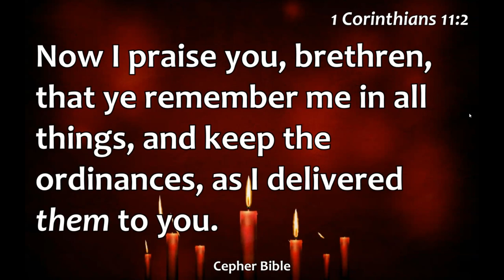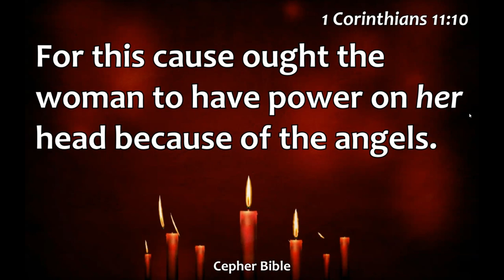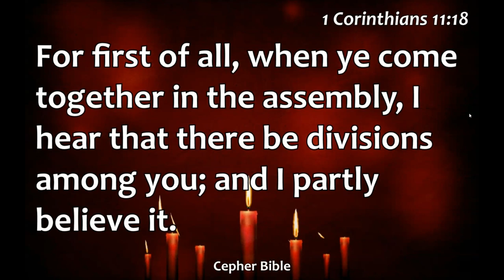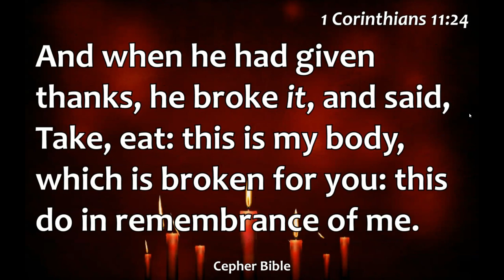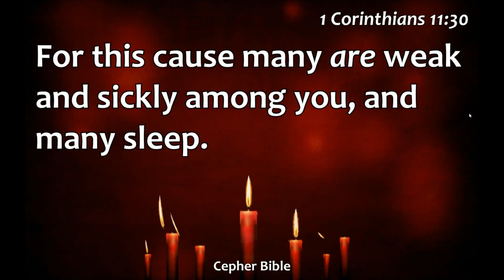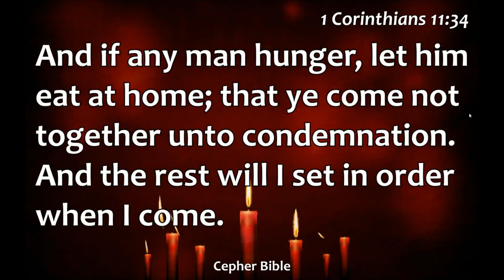1 Corinthians 11 (Qorintiym Ri'shon) Audio from et Cepher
1 Corinthians 11 (Qorintiym Ri'shon) read from et Cepher Bible version by Richard Lynch
YHWH - YAHUAH - YAHUSHA HA'MASHIACH - The Way, The Truth and The Life